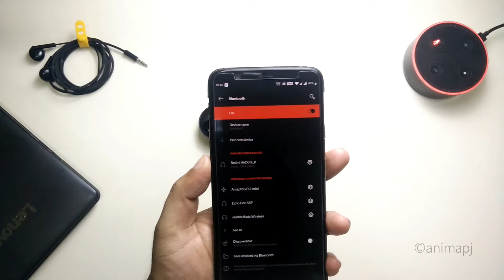Mi/Redmi Airdots | Sound Issue Fix | Factory Reset | Easy Way | July 2021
How to factory reset Mi/Redmi Airdots, and fix the sound issues.

TP-Link Archer C6 Gigabit MU-MIMO Wireless Router:

TP-Link Archer C6 1200 Mbps Router  (Black, Dual Band):

Amazfit GTS 2 Mini (Black) :

Apple iPad Air (4th Gen) 64 GB ROM 10.9 inch with Wi-Fi Only (Rose Gold)

Apple iPad Air (4th Gen) 256 GB ROM 10.9 inch with Wi-Fi Only (Space Grey)

Apple iPad Air (4th Gen) 64 GB ROM 10.9 inch with Wi-Fi+4G (Green)